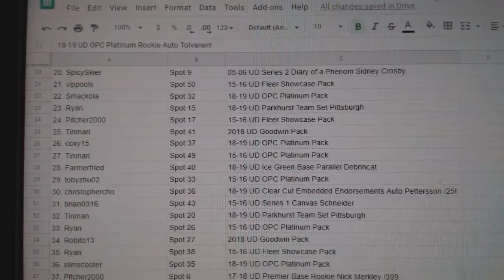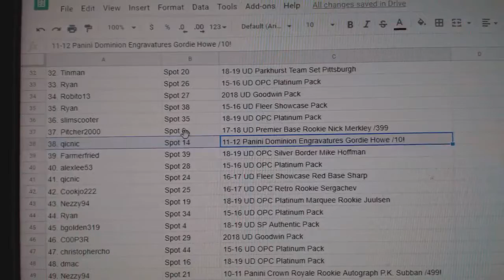C&C High End Pettersson Chancer Hockey Break - C&C GB #10,337